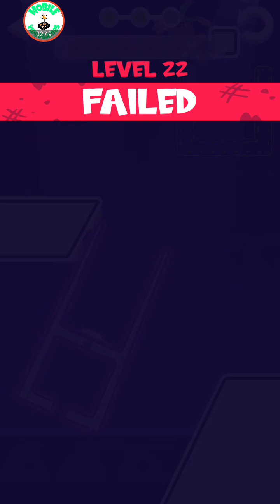Punch Bob Part 3 Android/ios Gameplay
Punch Bob